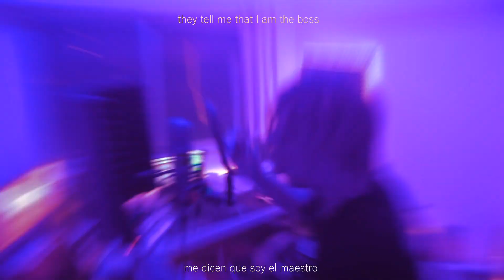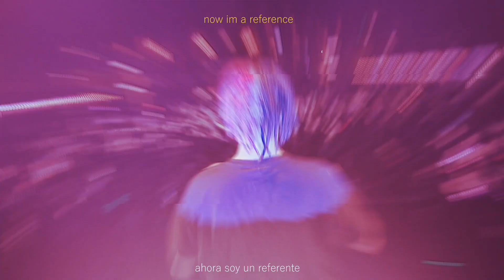ARTIX! - LUZKO ( Videoclip Oficial )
Følløw ARTIX!

ayuda a yukki para hacer crecer el canal (me ayudarías mucho para poder reparar mi pc)

MP

alias: yukki.kda.mode

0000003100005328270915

PP

尺工ᗪᗪ工爪 龱尺 ᗪ工㠪

Survive ✗_✗